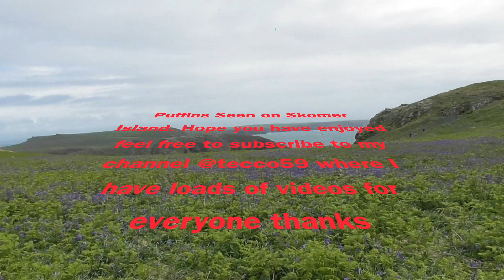Piuffins Skomer Island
Puffons on Skomer Island  taken last year cant wait to go back this year . hope you enjoy feel free to subscribe to my channel @tecco69 free where I have loads of different videos for everyone . I also have another channel called  @tecco59 take a look you might like , thanks again.